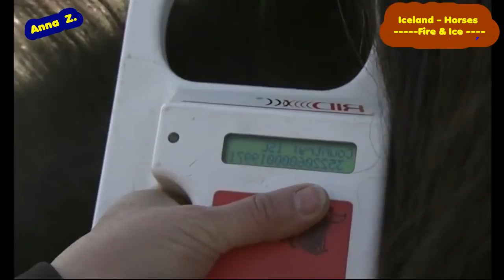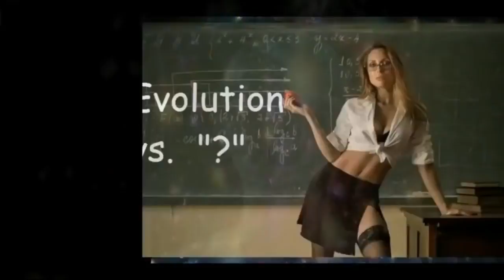Horses - Fire And Ice From Iceland [Mr Craver]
Icelandic Horses - tough, reliable, cute, healthy.